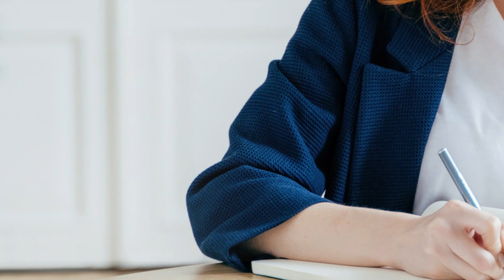Lower Thrids - After Effects Template Videohive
The text is just in the preview. Full HD 1920 + 1080, Quicktime PNG with alpha. 2 different colors included(Black and white) in 1 separate file, each 10 seconds long. ideal to use in your TV, movie, documentary, presentation, flash, or DVD project. it includes an alpha channel, therefore you just overlay over your material and add the text.